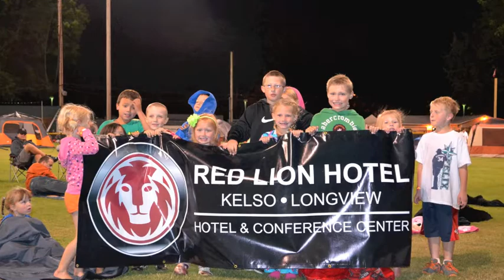Cowlitz Black Bears 2013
More highlights from the 2013 Black Bears season.